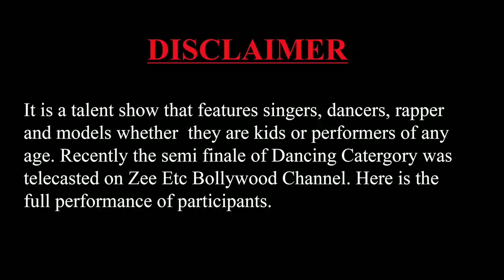ZEE ETC Bollywood TV || reality show winner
Anand dance group Giridih jharakhnad
Best tv reality show please guys support me